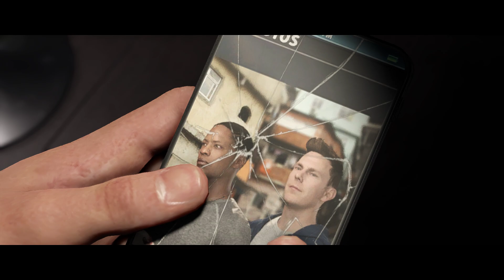HÓA ĐẦN KHI ĐÁ VỚI MUNICH | FIFA 19 THE JOURNEY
Các bạn có thể ủng hộ mình qua:
💲Momo: 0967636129 - TRẦN KHÔI NGUYÊN
💲MB Bank: 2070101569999  - TRAN KHOI NGUYEN (Ngân hàng Quân Đội)